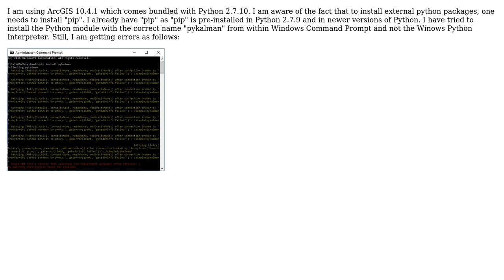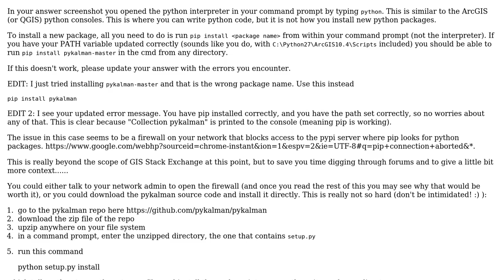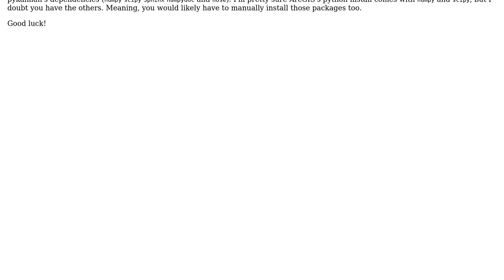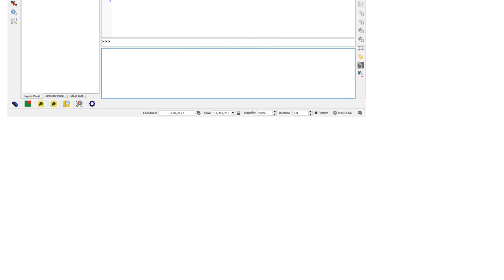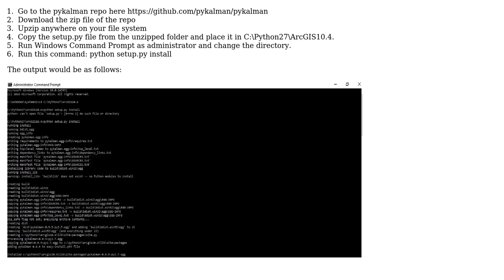GIS: Adding python packages to ArcGIS? (4 Solutions!!)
GIS: Adding python packages to ArcGIS?

With thanks & praise to God, and with thanks to the many people who have made this project possible! | Content (except music & images) licensed under CC BY-SA | Music | Images & others | With thanks to user xunilk user Sujai Banerji user PolyGeo user mr.adam and the Stack Exchange Network Trademarks are property of their respective owners. You are responsible for your own actions.